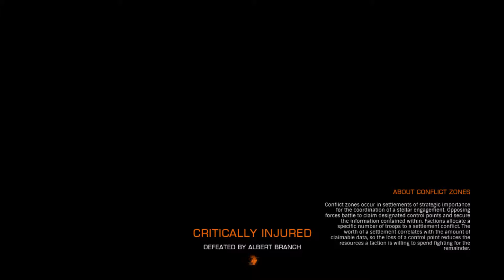War never changes. Losing battles. | Elite Dangerous: Odyssey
As you can see from the video, I’m not as good an FPS player as I’d like to be. While flying to the planet, I thought "Which side did I choose?". Great planning.
Not going to give up. If this video gets views and likes - I'll record more practicing.

Index:
00:00 Time to get enlisted
00:31 To the dropship
01:30 Boarding the dropship
01:38 Transport to the planet
07:12 Time to drop into the battlefield
14:10 Respawning
18:41 Second respawning
26:45 Retreat after defeat
27:00 Time to get back
32:07 Disembark and watching the ship to leave
33:08 Getting my payment and canceling the enlistment